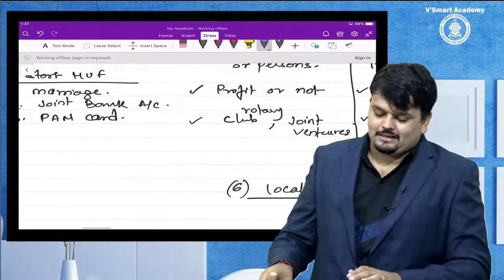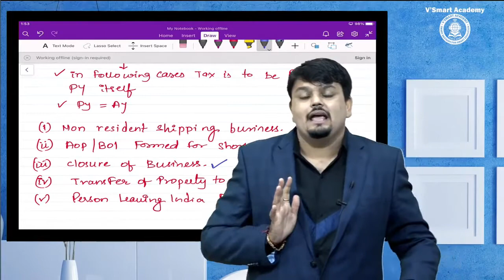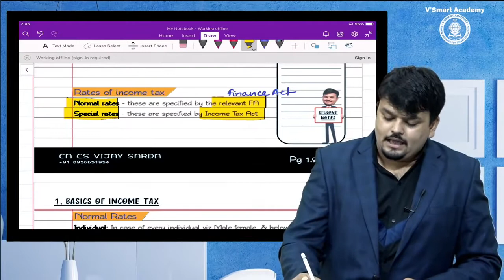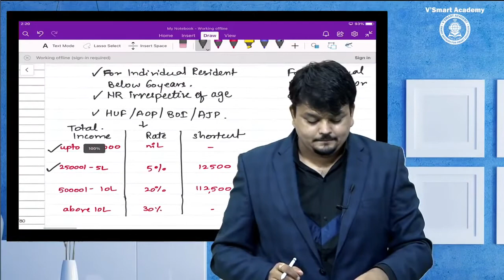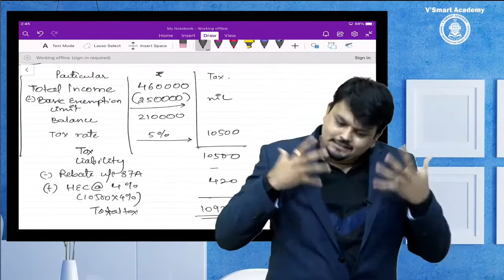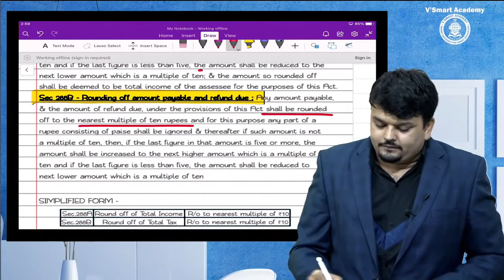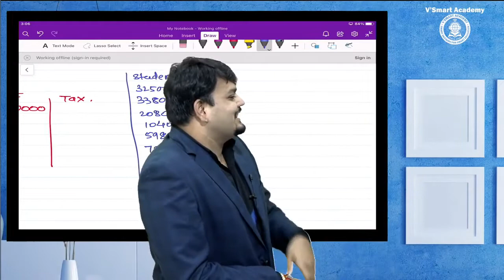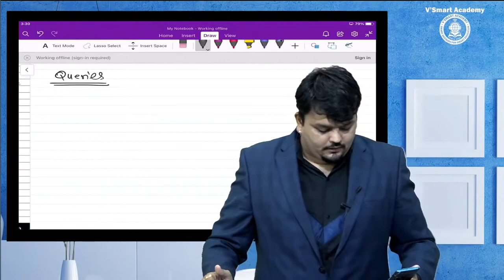CA Inter DT for May 21 & Nov 21 | Part 5 | CA Vijay Sarda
CA Inter Direct Tax for May 21 & Nov 21- part 5